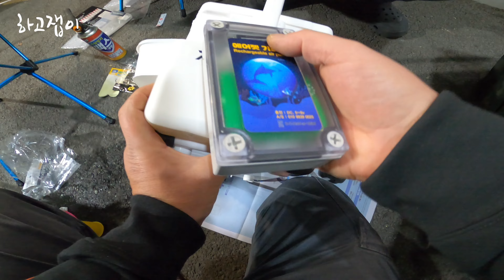이 세상 하나뿐인 간지나는 볼락 던질찌낚시 아이스박스 커스텀✘충전식 기포기 다이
🔊나만의 볼락용 아이스박스 튜닝하기

Song: Overcome - Original Fingerstyle Acoustic Guitar

Once I have received your message and determined you are the proper owner of this content I will have it re